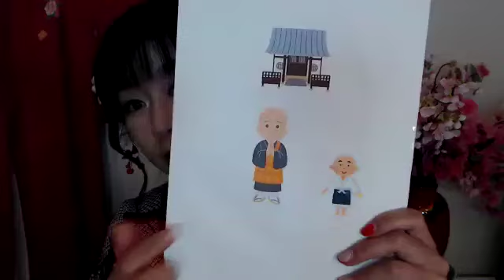Armstrong Storytelling Trust - Masako Carey Storytelling as part of Good Relations Week 2024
Join Masako Carey for a special Storytelling session to celebrate Good Relations Week 2024!

These stories are suitable for children.